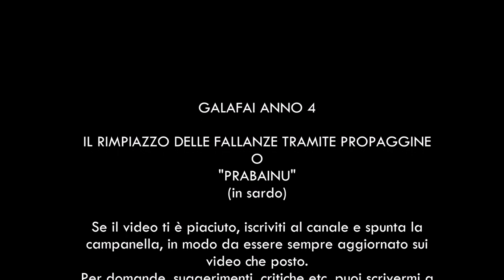GALAFAI ANNO 4 - Il rimpiazzo delle fallanze tramite "propaggine" o (in sardo) "prabàinu".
Febbraio 2021, vigna Galafai, Urzulei, Sardegna.
Mostriamo una tecnica antica per il rimpiazzo di viti seccate: la propaggine o, come si dice da noi, "su prabàinu".

Soundtrack:
Dixie Outlandish (Sting), by John Deley and the 41 Players